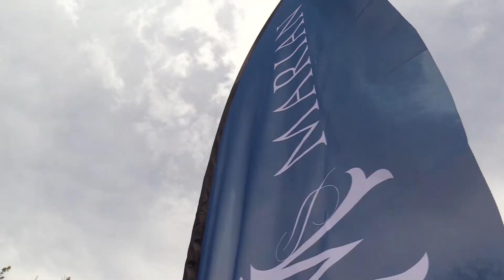Marian Groundbreaking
Marian High School in Omaha, Nebraska breaks ground on a planned entry and academic center.